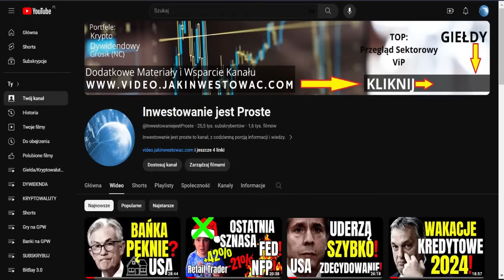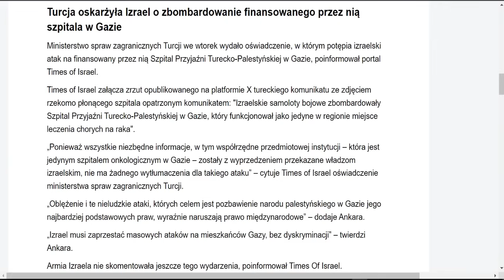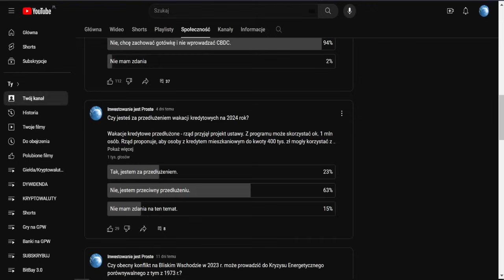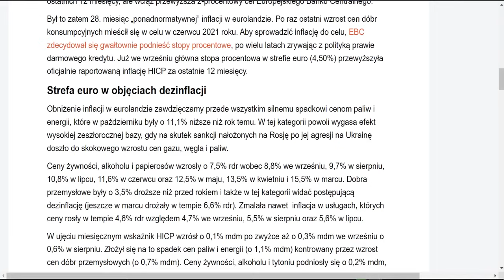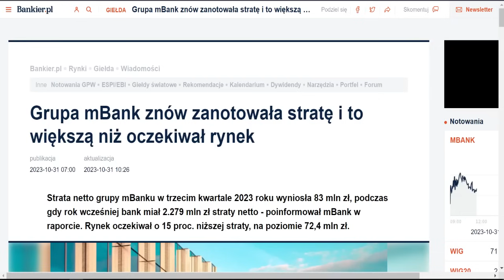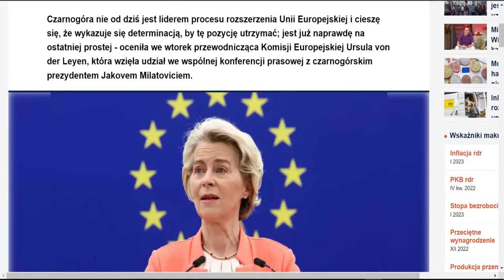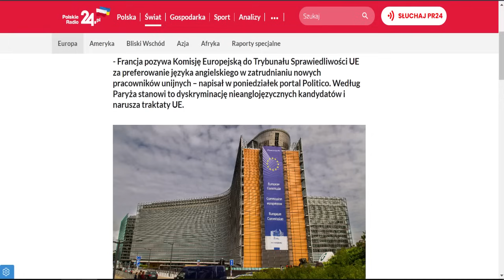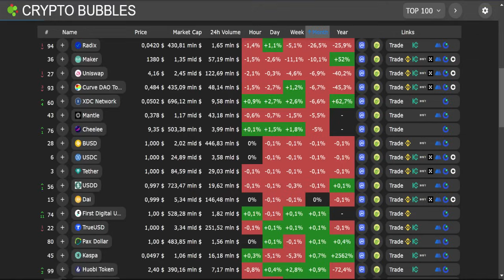WIADOMOŚCI ze Świata i Polski 31.10.2023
WIADOMOŚCI ze Świata i Polski 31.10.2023🔥⚠️ *NIE* *PRZEGAP* tego materiału!  *Obejrzyj* ten odcinek, aby być na bieżąco z najnowszymi informacjami ze Świata i Polski.

00:00 Wstęp
00:35 Niemcy: ograniczenie świadczeń dla migrantów
01:30 Izrael kontra zawieszenie broni w Gazie
01:44 Konflikty: Turcja, Izrael, Hezbollah, Liban
03:28 URE: stopniowe odmrażanie cen energii
04:20 Kolejowy boom w Polsce
04:34 GUS: Spadek pracy w szarej strefie w Polsce
05:00 Pozytywna ocena zakładów pracy przez Polaków
05:17 Darmowe projekty domów dla Polaków
05:37 BIK: Więcej kredytów dla mikrofirm
06:05 Prognozy kredytowe 2024
06:56 Recesja w strefie euro: PKB spadło
08:10 Inflacja w strefie euro
09:04 Polska inflacja dane GUS
10:51 Produkcja prawa w Polsce - możliwy rekord
11:29 Waluty: Frank, dolar - październikowe notowania
11:50 Spadek cen miedzi po danych PMI z Chin
12:33 Wyniki mBanku: większa strata niż przewidywano
12:55 mBank i Commerzbank
13:08 Wyniki Orlenu - zyski i oczekiwania
13:51 Energa podaje wyniki
14:15 Prognozy Banku Światowego dla ceny Ropy
15:12 Nowości od Apple: nocna premiera produktów
15:34 Czarnogóra na prostej do UE
15:53 Polskie satelity: termin i koszt budowy
16:12 Język angielski w UE: Francja kontra Komisja Europejska
16:32 Globalne giełdy przed FOMC
17:57 Złoto, Dolar, srebro, Złoty
18:27 Kryptowaluty Bitcoin i Altcoiny

Informacje z bankier. pl i polskieradio24. pl